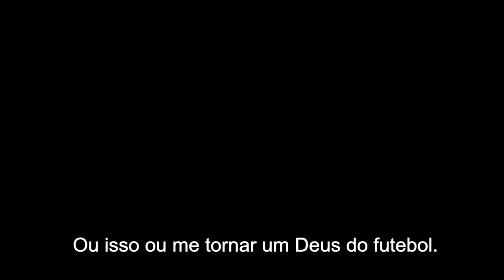PCA 2015: Stana Katic's New Year's resolution (Legendado) [HD]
Stana Katic nos conta qual é a sua meta para 2015.